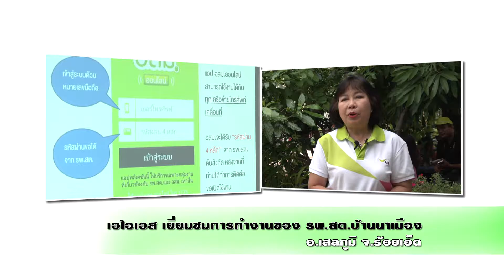เอไอเอส เยี่ยมชมการทำงานของ รพ สต บ้านนาเมือง จ ร้อยเอ็ด